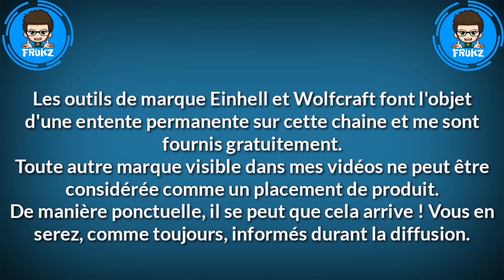RACCORD D'ASPIRATION RABOTEUSE-DEGAUCHISSEUSE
Raboteuse dégauchisseuse :

1️⃣ Description
2️⃣ Site internet, Utip, liens Amazon et Mano-Mano
3️⃣ Me suivre sur les réseaux

1️⃣ Salut !

Voici un accessoire bien utile pour votre atelier. Si vous n'avez pas d'imprimante, vous pouvez tout à fait le faire grâce à des manchons en PVC... mais... c'est plus cher !

Bon visionnage à tous et pensez au pouce bleu si vous aimez la vidéo !

🔨 Vous pouvez aussi procéder à vos achats courants sur Amazon ou Mano-mano par le biais de ces liens :